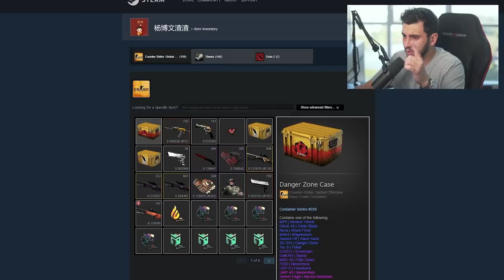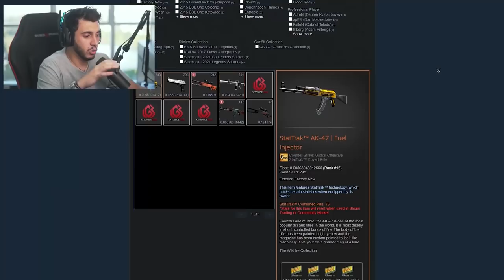esse CRAFT ficou HORRÍVEL!